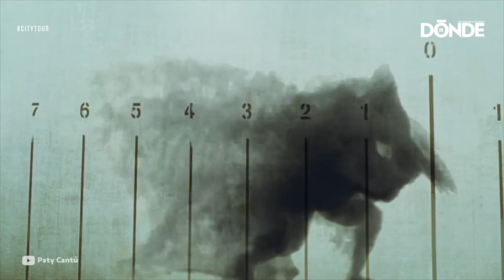Entrevista: Paty Cantú nos platicó de "Cuenta Pendiente" (Carmela y Sal)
Llevamos a Paty Cantú a un restaurante de cocina de autor donde los platillos están inspirados en la música. 🎤🍷🍱

Nos platicó de su más reciente disco #333, de su sencillo "Cuenta Pediente" y su próxima presentación el 12 de abril en el Auditorio Nacional. Además, que pobró platillos inspirados en la música del restaurante Carmela y Sal (Pedregal 24, Molino del Rey).